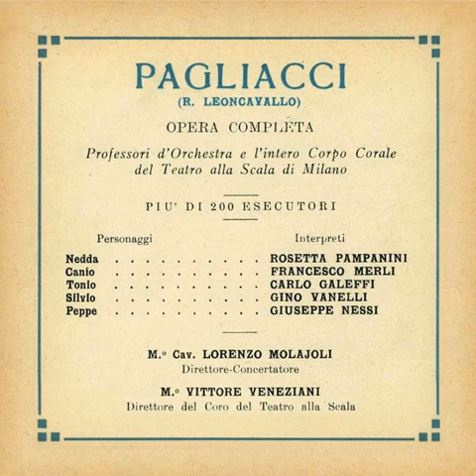Leoncavallo: Pagliacci, Act II - Pampanini, Merli, Galeffi, cond. Molajoli (1930)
Leoncavallo: Pagliacci
Nedda: Rosetta Pampanini
Canio: Francesco Merli
Tonio: Carlo Galeffi
Silvio: Gino Vanelli
Beppe: Giuseppe Nessi
Conductor: Lorenzo Molajoli
Coro e Orchestra del Teatro alla Scala di Milano